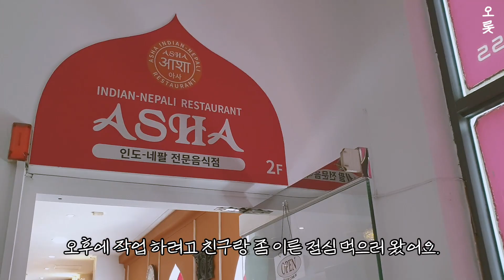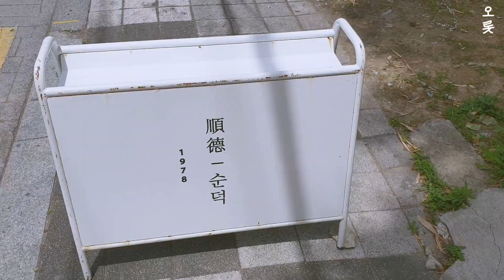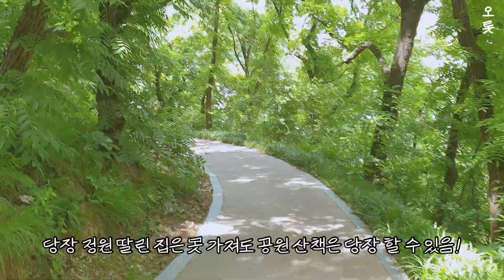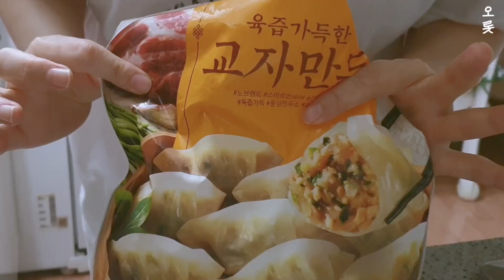봄이 좋은 웹소설작가 브이로그. 카페인 쓰레기인 내가 커피를 끊지 못하는 이유. 키토 김밥 피크닉. 하단동 카페 순덕.